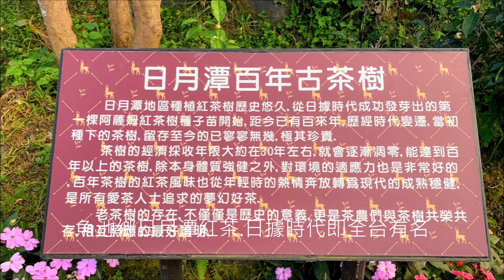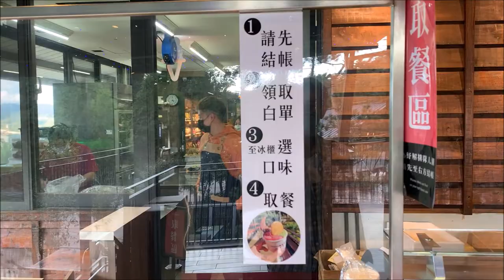【南投景點】台灣香日月潭紅茶廠-體驗奉茶奉蛋.百年紅茶樹.百萬五葉松美景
台灣香日月潭紅茶廠 Hohocha喝喝茶，南投人氣新景點，喝喝茶門票僅50元，就可了解茶葉製程、再品嘗日月潭4大紅茶。入園免費喝茶吃蛋，茶葉蛋是以台茶18號滷製長達四天，絕對夠味。還有各種DIY活動如︰紅茶披薩、封茶揉茶等體驗，當然還有販售紅茶相關商品，自用送禮都適合！

台灣香日月潭紅茶廠，位於日月潭山林中，以深木質調打造日式極簡空間，在雲霧中若隱若現，呈現日月潭山中幽雅氣息，⼀入館就能看見台式復古風格的紅磚堆灶，以及撲鼻而來的紅玉紅茶蛋香。一起到Hohocha喝喝茶，從茶樹、茶種、製作開始了解，將會發現原來一杯茶可以說出很多故事。 從傳統到創新，帶您懂知識、喝好茶。